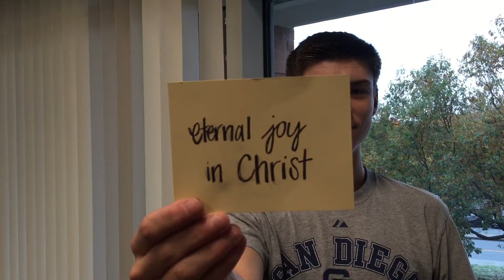2016 Welcome Video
What is Cru all about? Several students tell about their experience of being involved with Cru at Clemson University. This video (updated from 2015) kicked-off our first weekly meeting of the Fall 2016 Semester

Featuring (in order of appearance):
Emily Blair, Dustin Brecht, Anna Whitlow, Daniel Sauder, Rachel Kunkel, Sarah Howell

Production: ClemsonCru [Youtube, Facebook, Instagram]